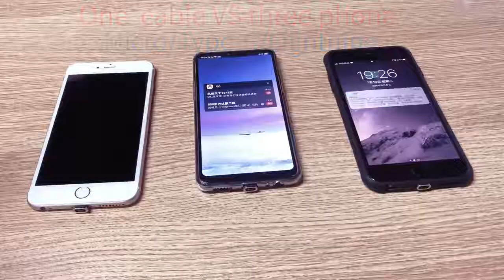Magnetic USB Charging Cable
Magnetic USB Charging Cable for Iphone and Android mobile devices